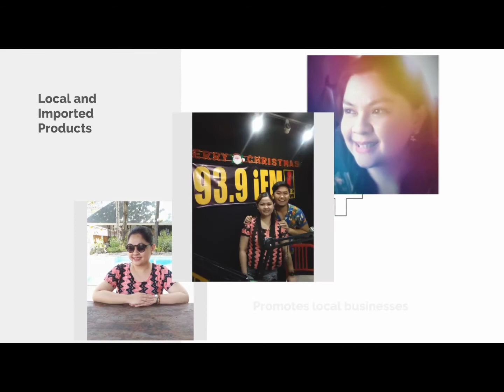Miniso Heartful Lady Perfume Unboxing and Review